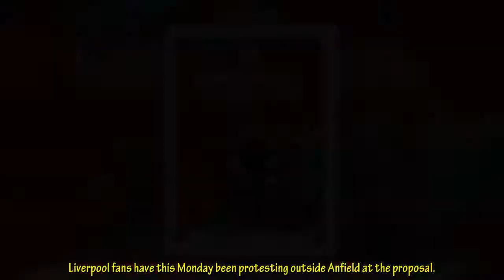Leaked letter from Liverpool chief to staff after Super League announcement